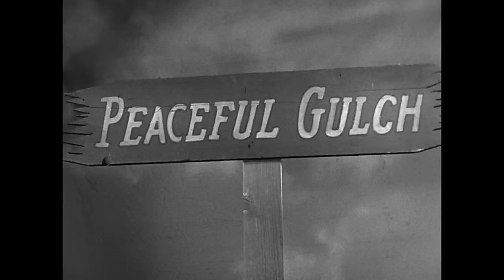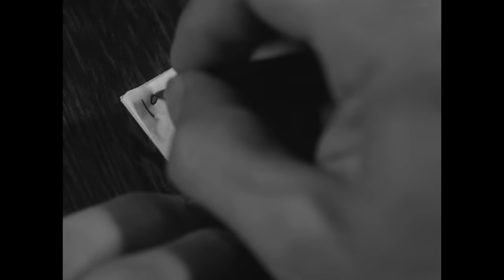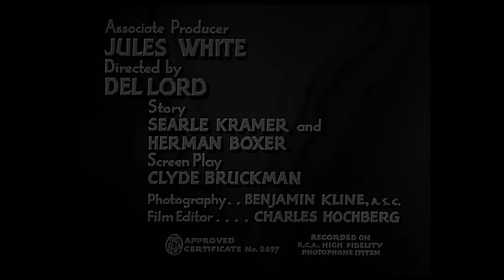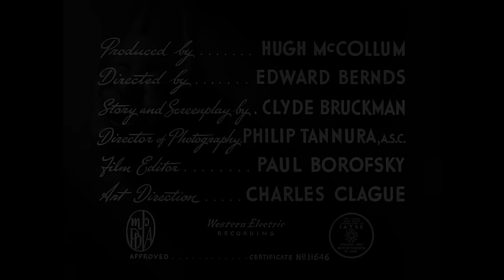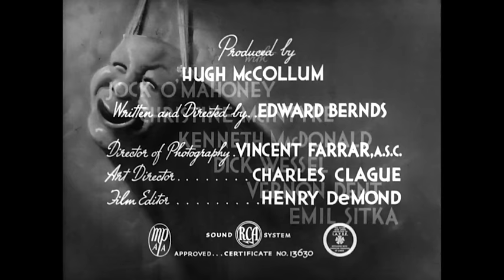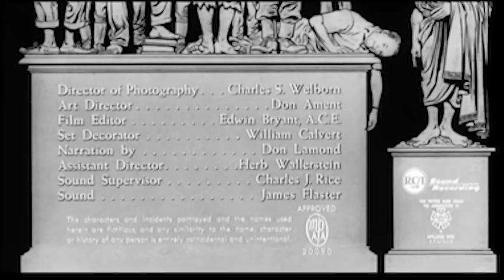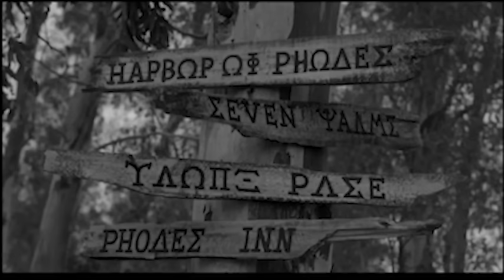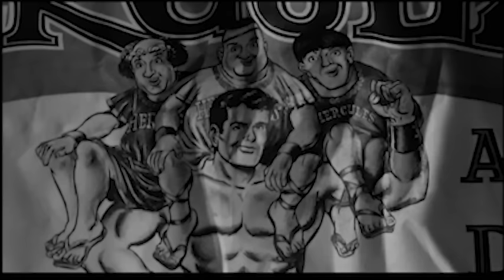THREE STOOGES MARATHON - Period Comedies FOUR HOURS OF THE THREE STOOGES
0:00:00 - Ep. 75      - Phony Express
1:17:13 - Ep. 23      - Back to the Woods
0:36:40 - Ep. 8        - Uncivil Warriors
0:56:14 - Ep. 110    - I'm a Monkey's Uncle
1:12:12 - Ep. 18      - Whoops!  I'm an Indian!
1:29:34 - Ep. 24      - Goofs and Saddles
1:46:44 - Ep. 96      - Three Little Pirates
2:04:35 - Ep. 106    - Squareheads of the Round Table
2:22.41 - Ep. 120    - Punchy Cowpunchers
2:40:00 - Ep. 91      - The Three Troubledoers
2:57:05 - FEATURE - The Three Stooges Meet Hercules (1962)